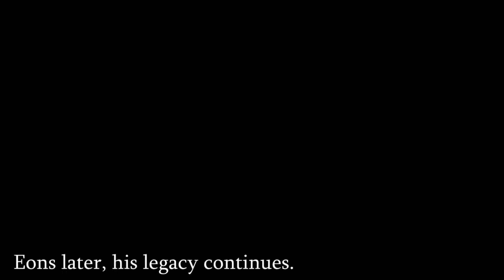The Legacy of Artorias and Sif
Sources:
The Office Season 2 Episode 6